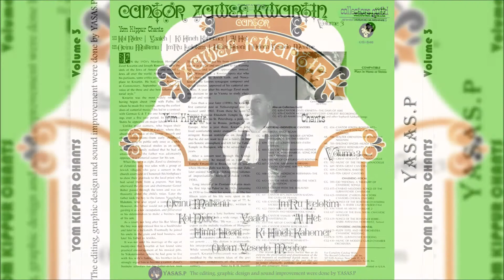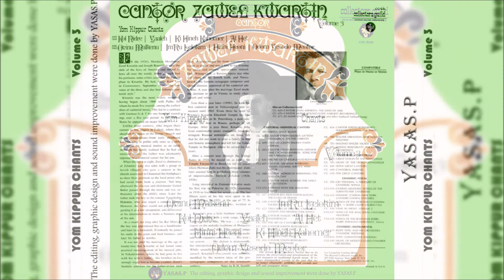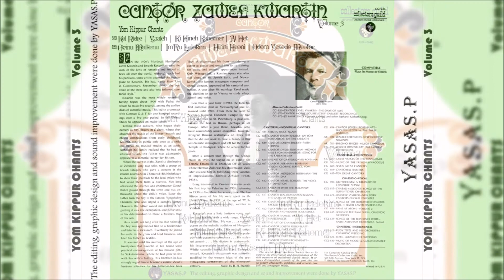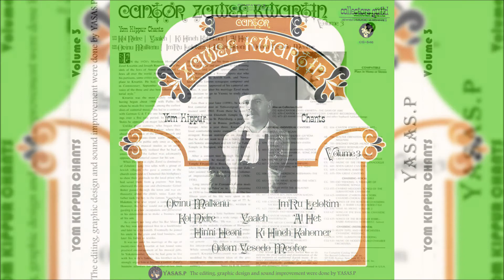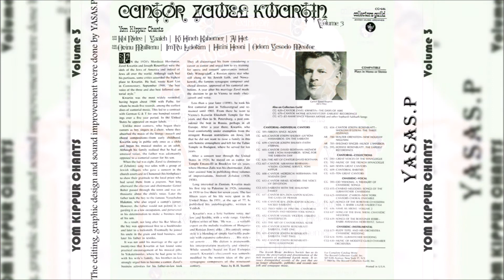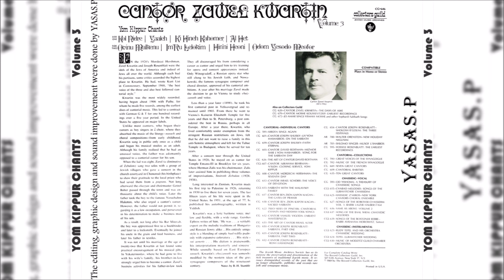Cantor Zavel Kwartin-Yom Kippur Chants Vol. 3 FULL CD YASAS.P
From the CD "Yom Kippur Chants Vol. 3" 1969
Sing: Cantor Zvulun Zavel Kwartin
Пение: Кантор Звулун Квартин
מתוך האלבום "מזמורי יום כיפור חלק שלישי" 1969
שירה\חזנות: החזן זבולון זאבל קוורטין \ זבולון זאבל קוורטין

1. Kol Nidre (החזן זבולון קוורטין-כל נדרי)
2. Ovinu Malkenu (החזן זבולון קוורטין-אבינו מלכנו)
3 - Im'ru Lelokim (החזן זבולון קוורטין-אמרו לאלוקים)
4. Yaaleh (החזן זבולון קוורטין-יעלה)
5. Hin'ni Heoni (החזן זבולון קוורטין-הנני העני ממעש)
6. Ki Hineh Kahomer (החזן זבולון קוורטין-כי הינה כחומר)
7. Al Het (החזן זבולון קוורטין-על חטא)
8. Odom Yesodo Meofor (החזן זבולון קוורטין-אדם יסודו מעפר)